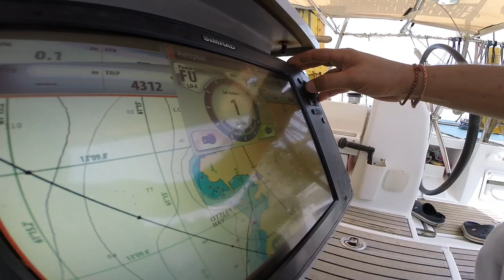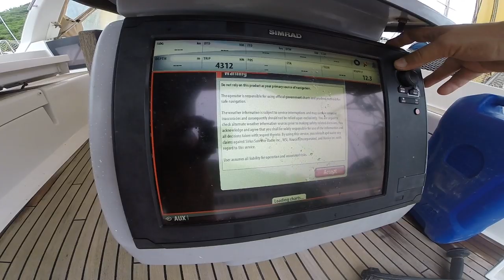Опять чиним рулевую систему на яхте. Пошаговая инструкция, замена втулок пера руля.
Друзья, в нашем видео мы будем опять чинить рулевую систему яхты. Замена втулок пера руля на яхте. Пошаговая инструкция, как разбирать рулевую систему, снимать троса и сектор, как снимать систему автопилота на яхте. И главное как менять втулки и убирать люфт в системе. Как настраивать работу рулей и натяжение тросов рулевой системы.

Все и много больше в этом видео.